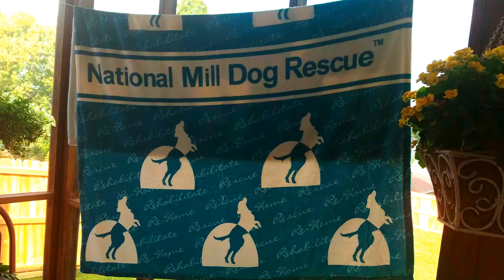National Mill Dog Rescue Blanket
Custom blanket created for National Mill Dog Rescue Annual fundraiser gala in 2017. Created and donated by TheSmootheStore.com, the world's dachshund gift headquarters.